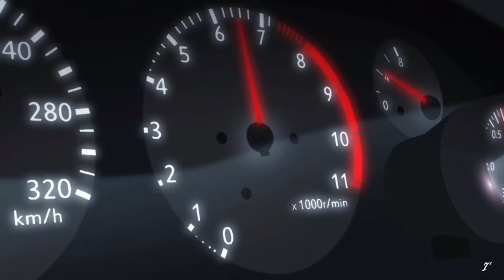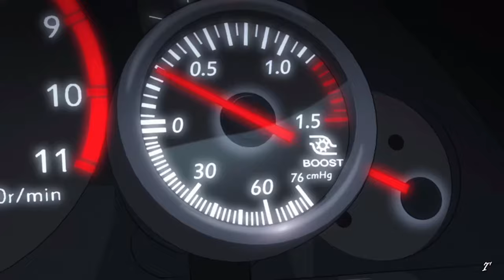INITIAL D LEGEND - R32 GTR - TRIBUTE - BACK ON THE ROCKS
A little edit made by me because Nakazato and his GTR are so cool :D

Song : Back on the rocks - Mega NRG Man

Anime : Initial D Legend 2.